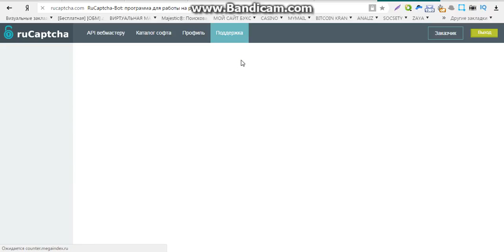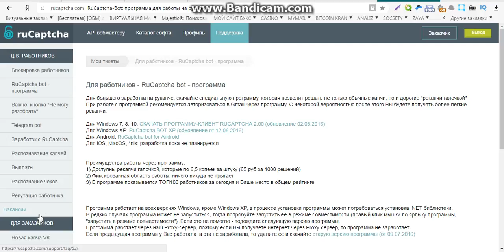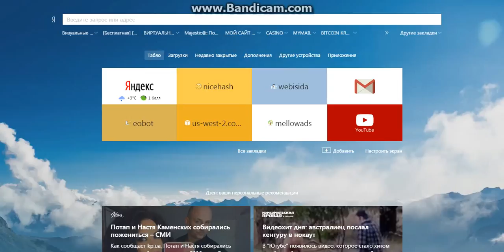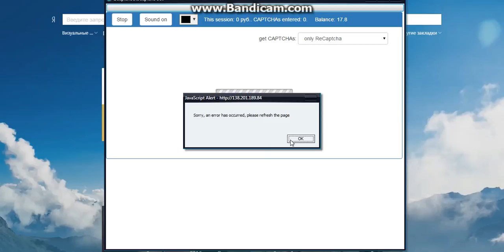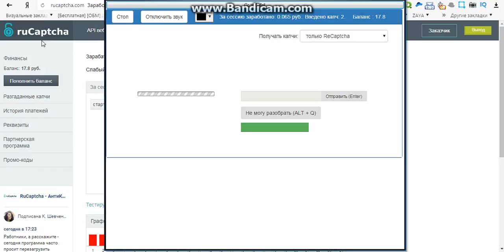заработок в интернете в долларах без вложений